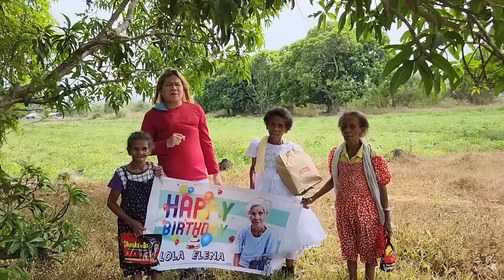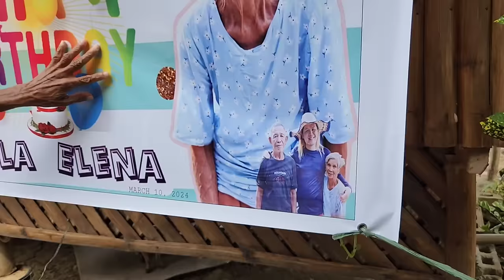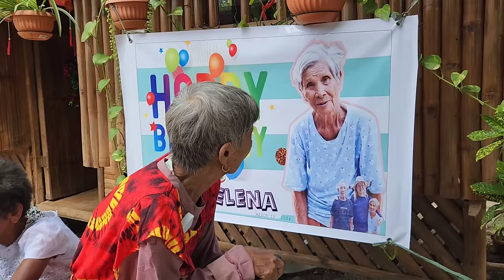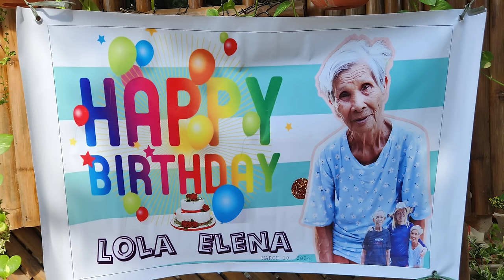PART 62 GRABENG AWA KO DITO KAY LOLA ELENA & TATAY REY